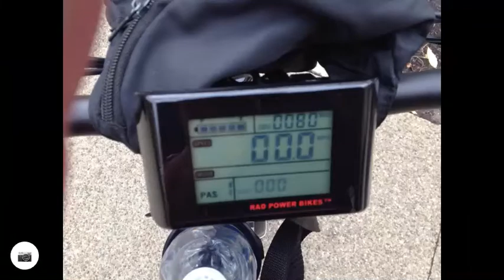Got the Mini up to 26 mph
After the rain; a ride along the Heritage trail on the north shore in the 'Burgh. member of